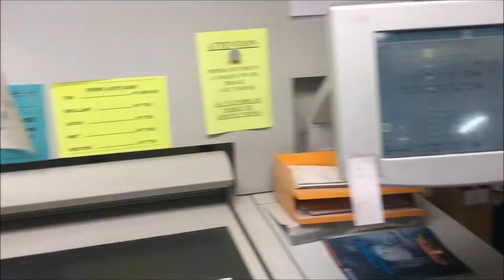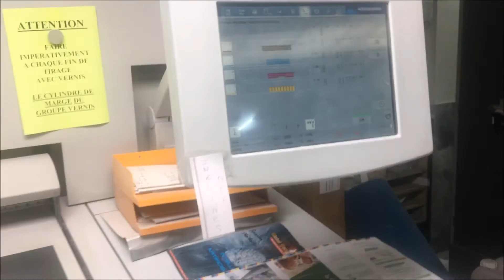CD 74 5+L 2008